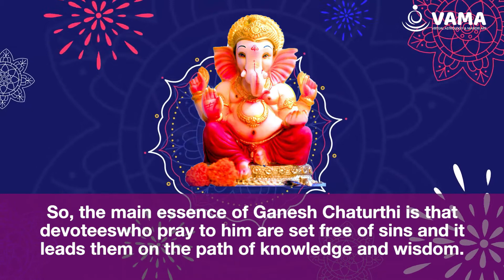Ganesh Chaturthi 2022 | What is The Significance Of This Day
If you want to know more about Ganesh Chaturthi.

Follow VAMA For More Content Like This.